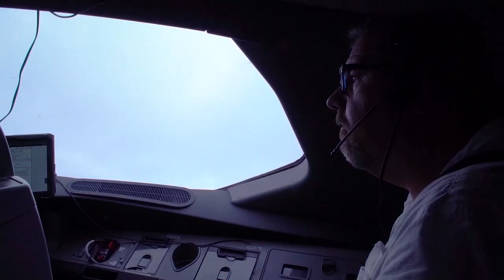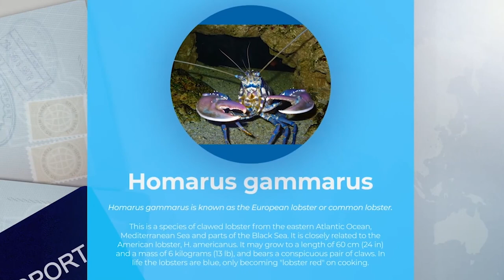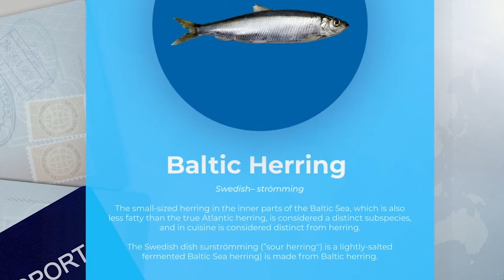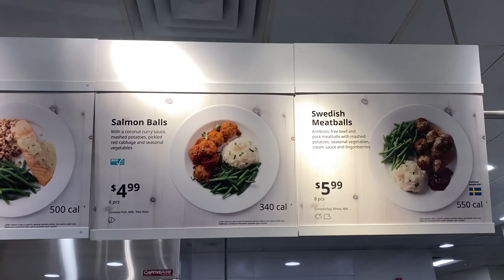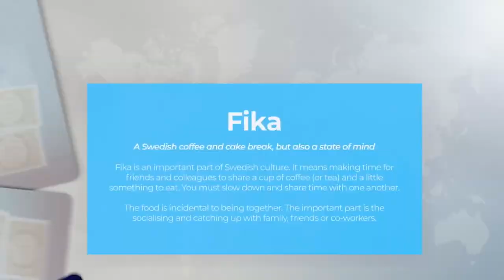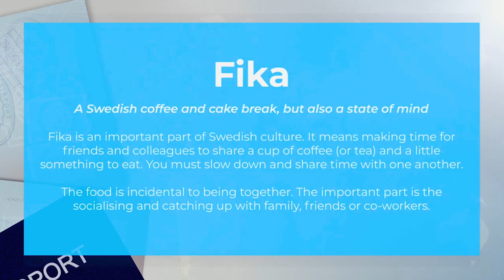Swedish Food - Full TV Episode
In this travel tv episode, I travel to Stockholm and Gothenburg to uncover Sweden's culinary identity. My vLog includes pieces from my travel television series Beyond Your Backyard.

My travel television videos have always been and will remain free to you. You are welcome here. All are welcome here. If you love to travel (as much I do), then this is your tribe; your community of like-minded individuals who seek to get out there and explore.